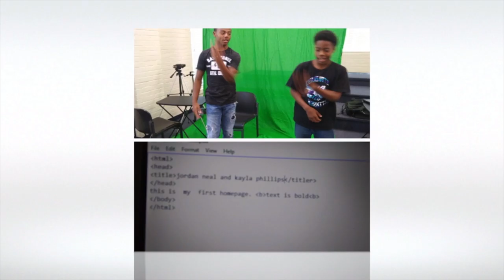PowerUp USA 2018 Film & Coding Camp Photos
PowerUp USA 2018 Film & Coding Camp